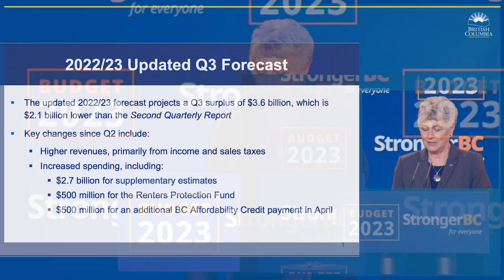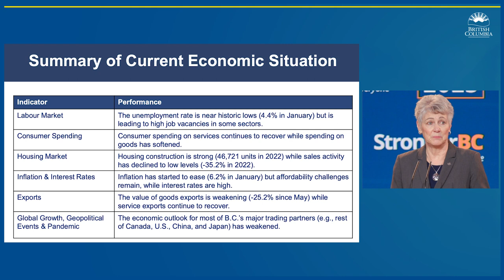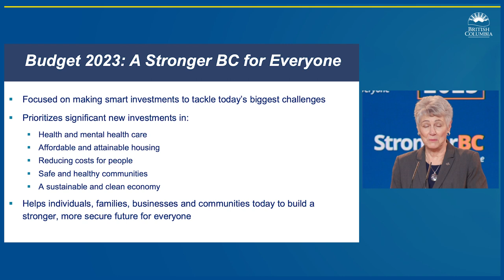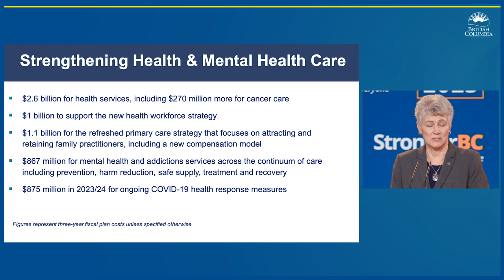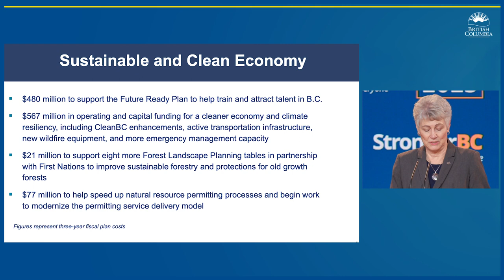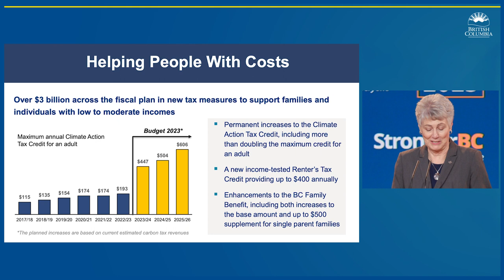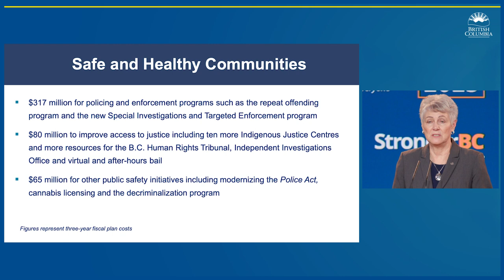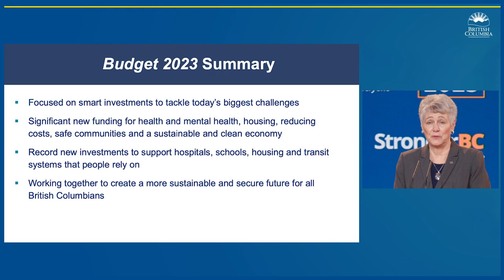Budget 2023 takes action on the issues that matter most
Budget 2023 invests in improving health and mental-health care, creating more affordable housing, growing a clean economy, and delivering more help with costs – especially for families and British Columbians most affected by global inflation.